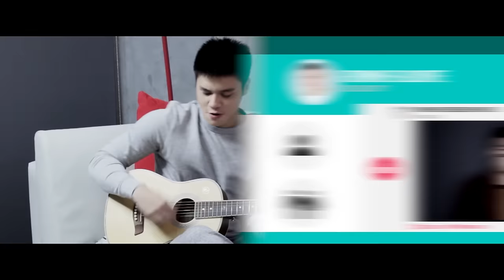Love at Website - Ronnie Alonte (Music Video)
Watch the Official Music Video of "Love at Website" by Ronnie Alonte.

Video Production:
Creative Director: Frank Lloyd Mamaril
Production Manager : Jiji Jance Rosales
Executive Producer: Christine Angela Gerona
Cameraman: Daryl Cajucom, Jude Jordan Aduan
Editor: Lea Abesamis
Production Assistant: Lanz Dalawan, Yannie Cayabyab and Mark Cruz
Service Driver: Oliver Lim

Music Production:
Love at Website
Words and Music by Gabriel Tagadtad
Arranged by Gabriel Tagadtad
Live Guitar by Janno Queyquep
Back Up Vocals by Gabriel Tagadtad and Rox Santos
Music Production by Rox Santos
Vocal Production by Rox Santos and Gabriel Tagadtad
Mixed and Master bt Dante Tanedo of Bellhaus Studio